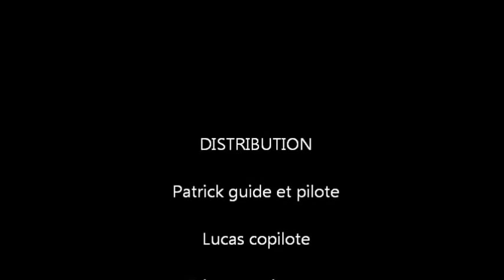Quad saint maigrin wmv 1